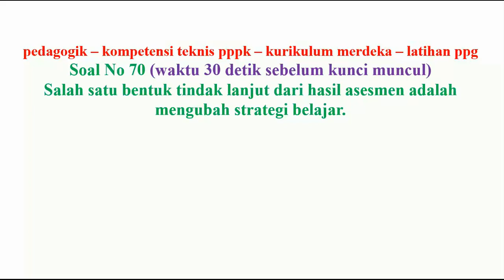pedagogik kompetensi teknis pppk guru no 70 kurikulum merdeka sekaligus latihan ppg